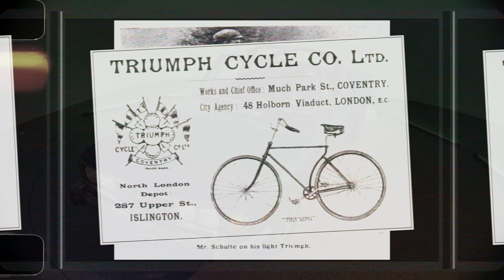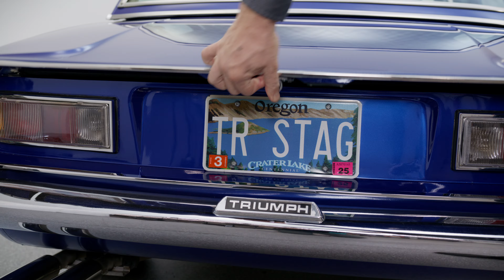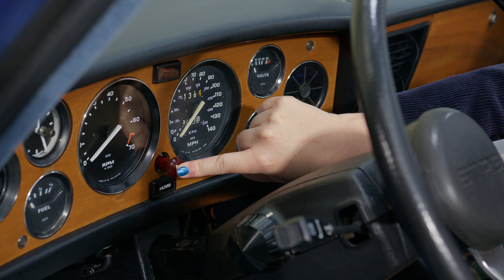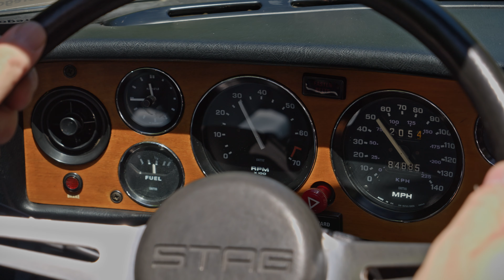Triumph Stag: British Leyland's Most Ambitious Failure | E2E E11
The 1973 Triumph Stag is notoriously iconic, standing as a testament both to the unchecked ambition and utter failures of British Leyland, Triumph's parent company. With an incredible V8 engine that was doomed from the beginning, to the stylish removable hardtop and unforgettable design by Giovanni Michelotti, the Triumph Stag is a true rarity in the Haugland Collection, blending open-air freedom with the luxury of a grand tourer. So how does this controversial car fare against its chief competitor, the Mercedes 280SL, and other cars in the Collection? Join Alex and Amy Haugard as they uncover the allure of the Stag Mk2, from its fully restored appearance to its spirited drives along the picturesque roads of Oregon. Watch as they put it through its paces to determine its place in the Haugland Rank. All this and more in this week’s episode of Everyday to Exotic.

Special thanks to King Estate Winery for their beautiful location!

📝 EPISODE 11 CONTENT: 📝
00:00 - Intro & History
03:48 - The Exterior
13:22 - The Interior
17:17 - Engine & Mechanicals
22:35 - The Drive: Amy
26:25 - The Drive: Alex
30:43 - Haugland Score
34:10 - Haugland Rank & Final Thoughts
35:14 - Season 2 Announcement

🚗 WELCOME TO E2E! 🚗
We’re glad you’re here for this episode of Everyday to Exotic, a brand-new YouTube series created for automobile lovers of all ages. If you’re new to the channel, welcome! You’re still early - we’re just getting started. Each episode reviews a car in the incredible Haugland Collection, a diverse selection of rare & exotic automobiles, with your hosts (and the owners and curators), Amy and Alex Haugland.

⏪ EACH EPISODE CONTAINS: ⏩
🔍- A beautiful and cinematic overview of each unique vehicle, covering its features, quirks and surprises, and an engaging tour of everything from the engine and exterior to the interior and more.

🛣️- A trip out on beautiful Oregon roads where stunning vistas are always just around the corner. Get a sense of what it’s like to drive (and knit!) in iconic automotive legends.

📊- Finally, each car is given a Haugland Score - based on five unique criteria - to find out where it ranks in the Haugland Collection. You might be as surprised as Alex and Amy to find out how they rated their cars!

We want to hear from you! We’re building a new series completely from scratch, and we want to make the kind of content you’d want to watch and bring the community’s feedback along with us. Have something that you’d like to see more of (or something you wish we covered)?

📽️CREDITS: 📽️
Hosts: Alex Haugland @ahaugland1  (IG: @hauglandcollection)
Amy Haugland (IG: @sockpirateknits)
Directed / Edited / Credits Writer -   @hisnameisjoel  (IG: @deloregon)

🎬 Additional Thanks: 🎬
Detailer & Camera Van Driver = Bobby Moore
Social Media Manager = Jeff Wetherell
Super Rad Merch Creator = Amy Hisakoa
Main Cameras: RED Komodo, Sony FS5, Panasonic GH6, GoPro Hero 11 Mini
Proudly filmed in Eugene, OR